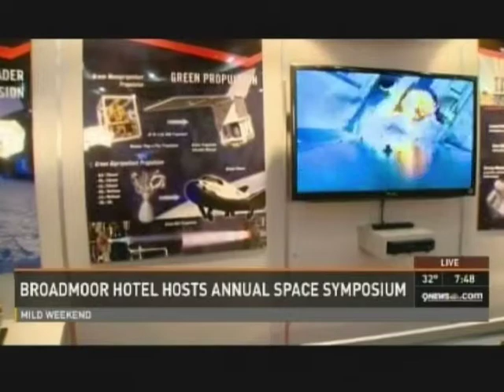9News Coverage: Space Foundation Special Advisor Human Space Flight Dr. Leroy Chiao/Aerojet Booth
29th National Space Symposium